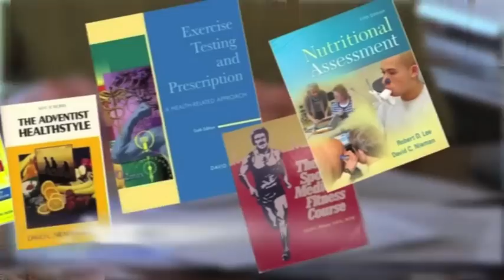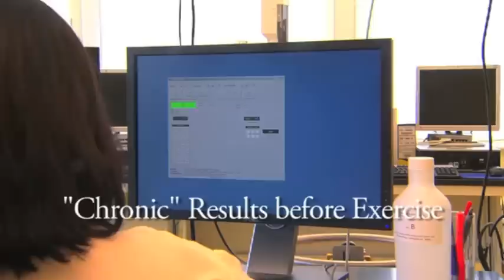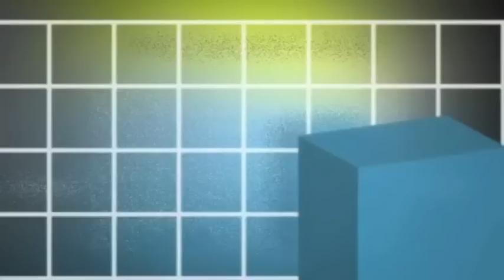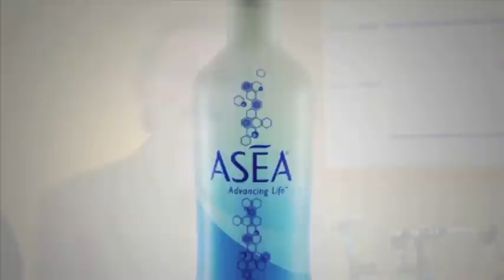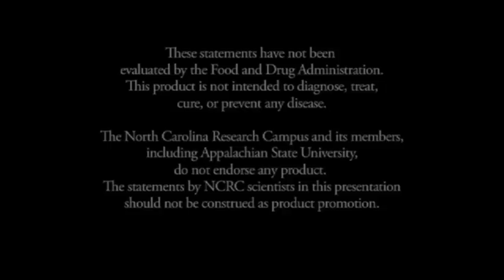ASEA Frontiers: Metabolites shortened version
metabolitesS1.m4v